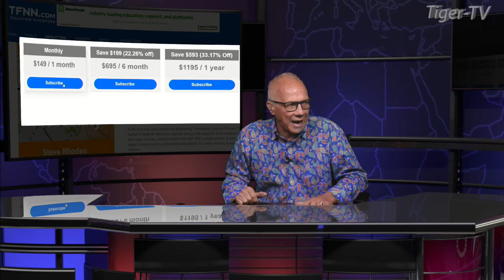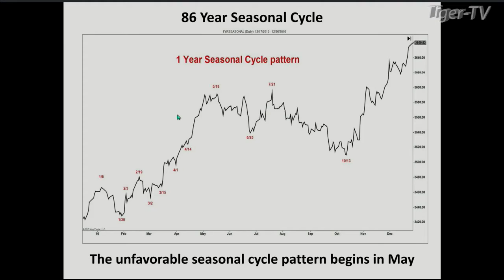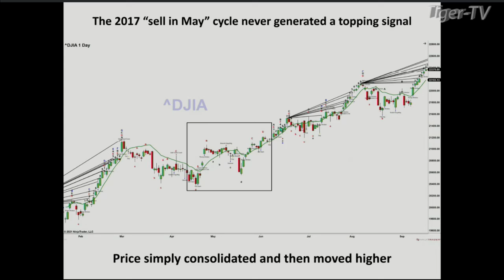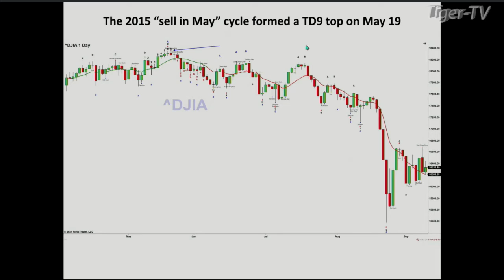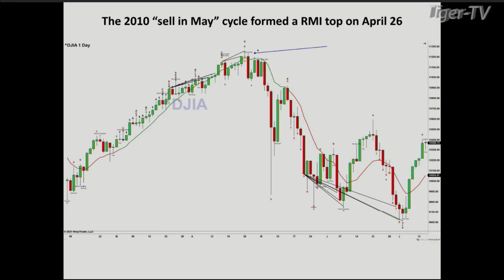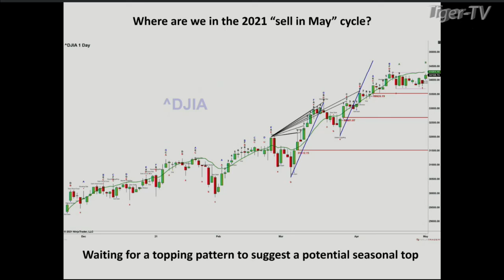Steve Rhodes, Host of The Trader's Edge on The Tom O'Brien Show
For more great interviews, and to see what's happening in St. Pete. visit our